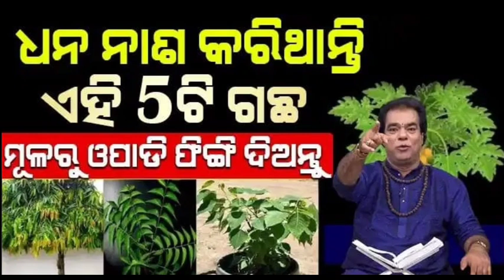ଘରେ କେଉଁ ପାଞ୍ଚଟି ଗଛ ରହିବା ଦ୍ଵାରା ଘରର ବର୍ବାଦି ହୋଇଥାଏ//odia bastu tips